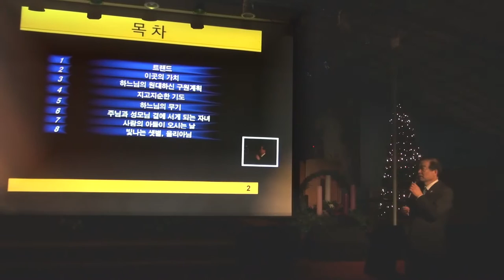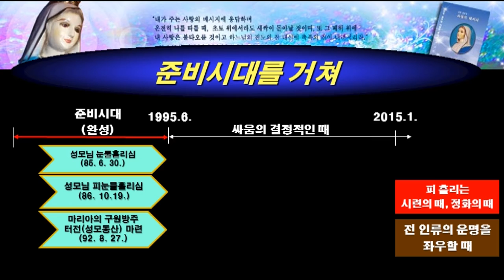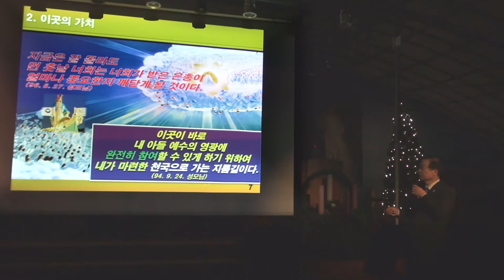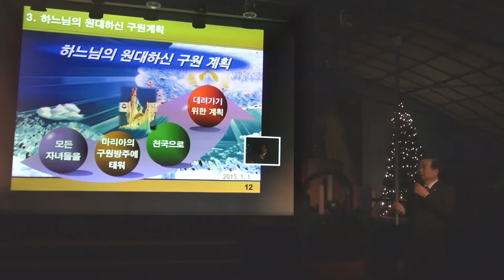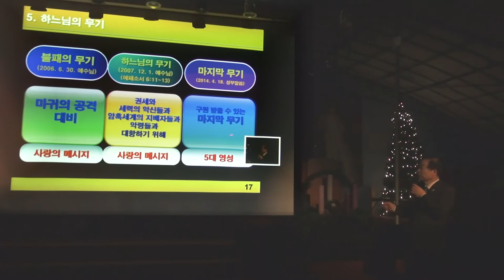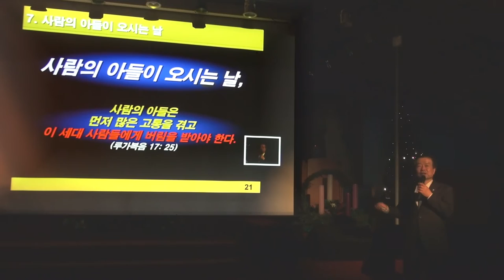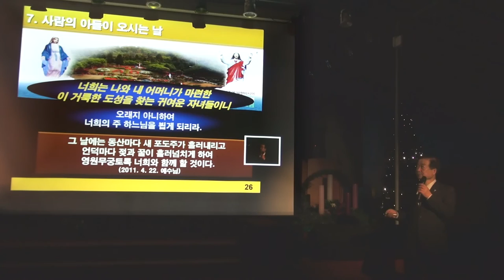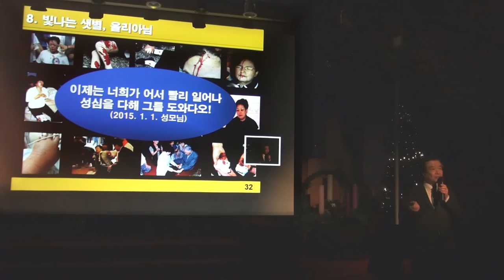2016년 12월 17일 나주성지 바르게 알기 (종합편)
00:00 목차
2:48 트랜드
10:57 이곳의 가치
15:40 하느님의 원대하신 구원 계획
19:43 지고지순한 기도
20:11 하느님의 무기
23:30 주님과 성모님 곁에 서게 되는 자녀
25:37 사람의 아들이 오시는 날
32:50 빛나는 샛별, 율리아님